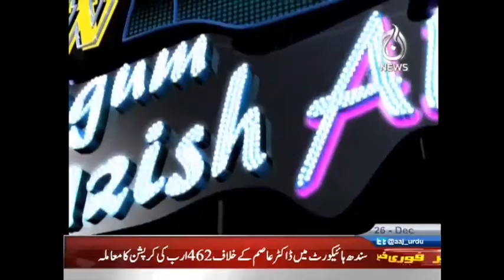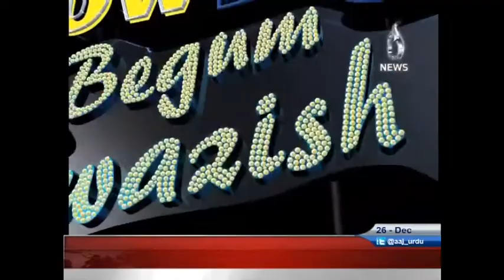Aaj Classics | 26 December 2016 | Aaj News